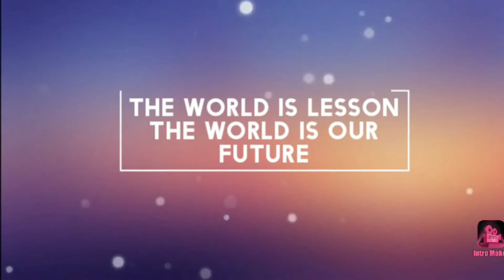Which#trees have you seen so far and was there anything that surprised you when you saw it?love 🌴🌳🌲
STRUCTURE  1-2

WHISPER  INTO THE TREES!
Şuana kadar hangi ağaçları gördünüz ve gördüğünüzde sizi şaşırtan bir durum oldu mu?WHISPER INTO THE TREES! Which trees have you seen so far and was there anything that surprised you when you saw it?sağlık   için yeni bir etkinlik zamanı  -
evde ya da uygun bir yerde o gün içerisinde kaç adım attınız?
daha iyi bir gün adına motiveyi toplayacak oyun yapıcı komutkarındaki neden sonuç ilişkisinde hareket et.
güne derin bir nefes alarak başla..
ETKİNLİĞİMİZDE
 ağaçlara  BİTKİLERE FISILDA
ONLARI NE KADAR SEVDİĞİNİ SÖYLE!

   time for a new activity for health - How many steps did you take that day at home or in a suitable place? Act on the cause and effect relationship in the game maker command that will gather the motivation for a better day. Start your day with a deep breath.. AT OUR EVENT Whisper to the trees TELL ME HOW YOU LOVE THEM!

tempo para uma nova atividade para a saúde - Quantos passos você deu naquele dia em casa ou em local adequado? Atuar na relação de causa e efeito no comando do game maker que reunirá a motivação para um dia melhor. Comece o dia respirando fundo. NO NOSSO EVENTO Sussurre para as árvores DIGA-ME COMO VOCÊ AS AMA!

एक नई स्वास्थ्य गतिविधि के लिए समय - आपने उस दिन घर पर या उपयुक्त स्थान पर कितने कदम उठाए? खेल निर्माता के प्रभारी कारण और प्रभाव संबंध में अभिनय करना जो एक बेहतर दिन के लिए प्रेरणा एकत्र करेगा। दिन की शुरुआत गहरी सांस लेकर करें। हमारे कार्यक्रम में पेड़ों को
 कानाफूसी
 करें मुझे बताएं कि आप उनसे कैसे प्यार करते हैं!

youtube !💚💚💚💚💚THE WORLD IS OUR HOUSE#world#video What videos have you watched on my youtube channel
situations
first step - look around - walk forward - do not deviate from your goal - you will succeed!

durumlar ilk adım - etrafa bakın - ileriye doğru yürüyün - hedefinizden sapmayın - başaracaksınız!

The only objective of this channel is to instill happiness and show people the magnificent places of nature, increase motivation and leave a better world in

Bu kanalın tek amacı mutluluk aşılamak ve insanlara doğanın muhteşem yerlerini göstermek, motivasyonu artırmak ve insanlara daha güzel bir dünya bırakmaktır.

unico objetivo deste canal è incutir felicidade e mostrar as pessoas os lugares ,magnificos da natureza aumentar a motivaçao e dexiar um mundo melhor em

youtube  gibi bu ortamda olup sizin gibi değerli insanları tanımaktan dolayı çok mutluyum .
en büyük hazinem sizin gibi insanları tanımak
eşsiz anahtar bayanlardır
yarınları geleceğe taşıyacak benzersiz çiçekler kadınlar.
eşsiz hazine dünyadır.
youtube kanalım da hangi videolara baktınız ?
diğer videolara göz atın .

YouTube ! I am very happy to be in this environment like youtube and to meet valuable people like you. my greatest treasure is to know people like you unique key ladies Women are unique flowers that will carry the future to the future. The unique treasure is the world. What videos have you watched on my youtube channel?